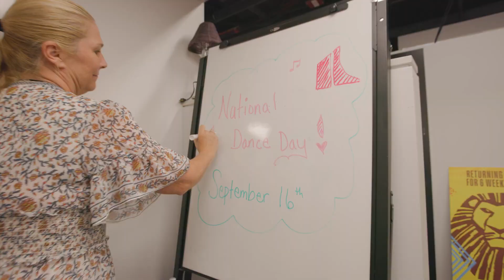National Dance Day 2023 | Kennedy Center Staff - The Kennedy Center 8SEP'23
National Dance Day 2023 | Kennedy Center Staff
Publicado por The Kennedy Center el 8SEP'23
Join us September 16th as we celebrate hip hop’s 50th anniversary as part of National Dance Day! Co-curated with DMV–based movement artists Lauren DeVera, Project ChArma, and Chitra Subramanian and presented in collaboration with hip hop nonprofit Words Beats & Life (WBL) and True School, National Dance Day 2023 will feature free dance classes and performances, WBL’s annual Freshest of All Time competition and Fine Lines Paint Jam, and headlining DJ sets by True School DJs—Sean “DJ Face” Armstrong and Marc Nfinit—and the legendary DJ Spinderella.